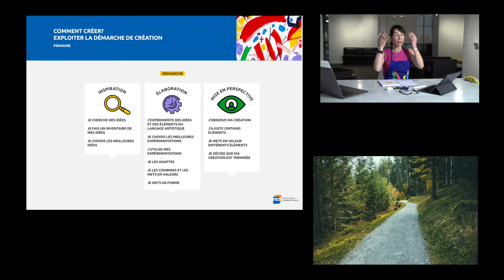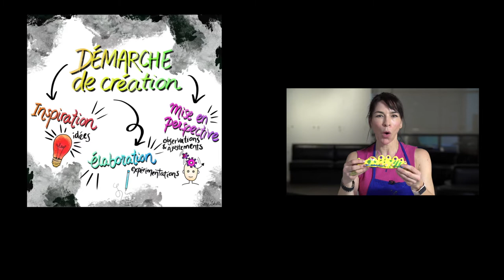DÉMARCHE DE CRÉATION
Voici une capsule explicative qui concerne la démarche de création au primaire.
Cette capsule didactique de type classe inversée a été réalisée pour faciliter l'enseignement à distance.